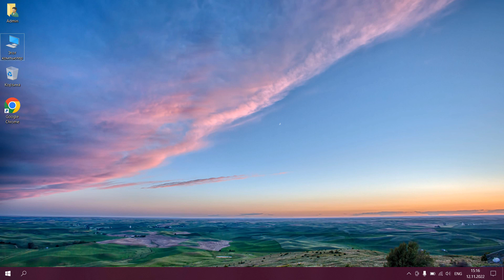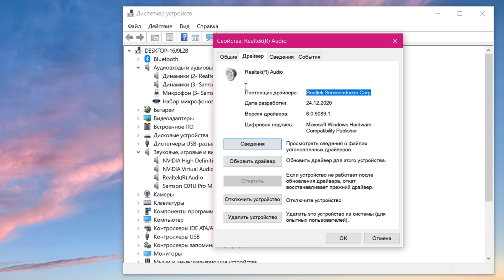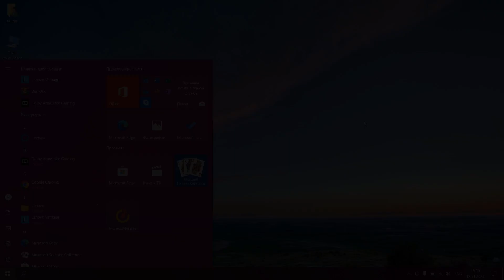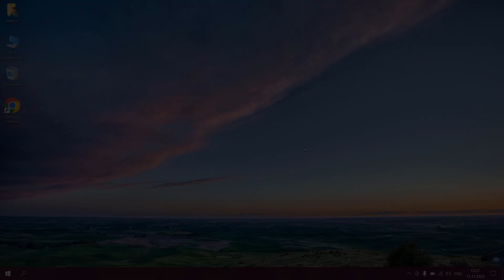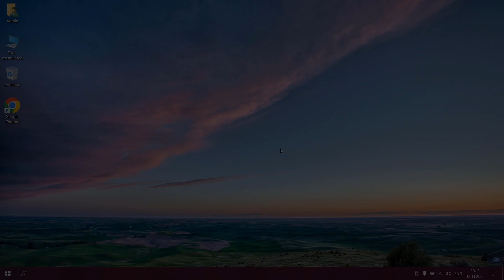Как удалить Realtek audio console на Windows 10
Как удалить Realtek (R) Audio на компьютере.Удаление драйвера на звук.Как удалить устройство с поддержкой High Definition Audio